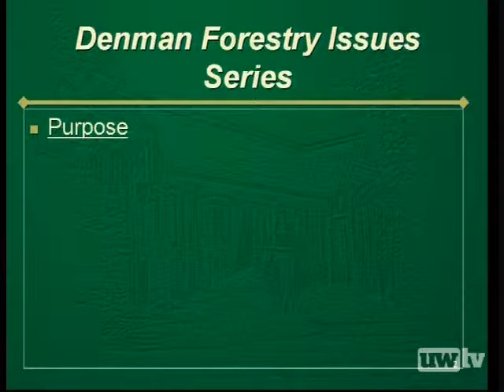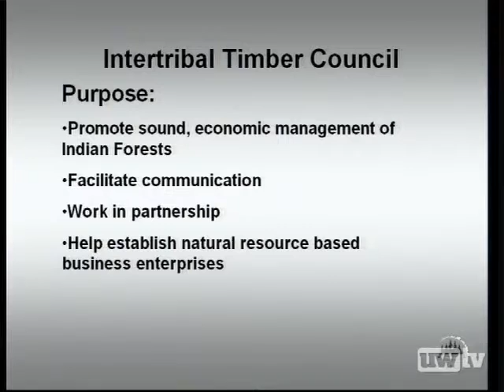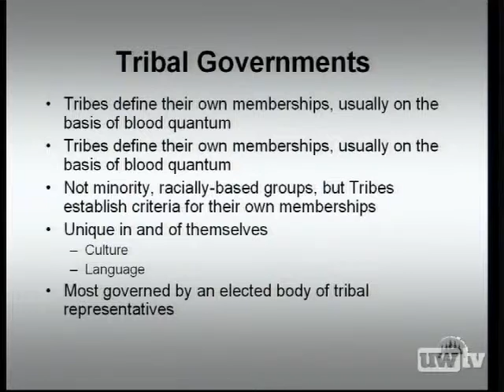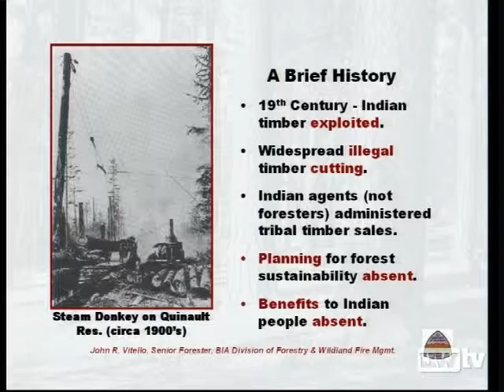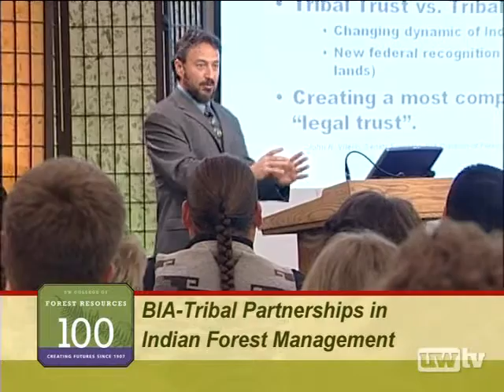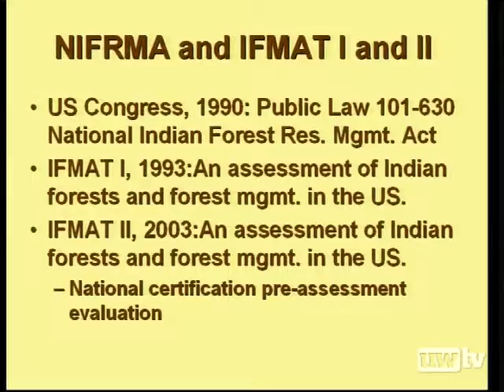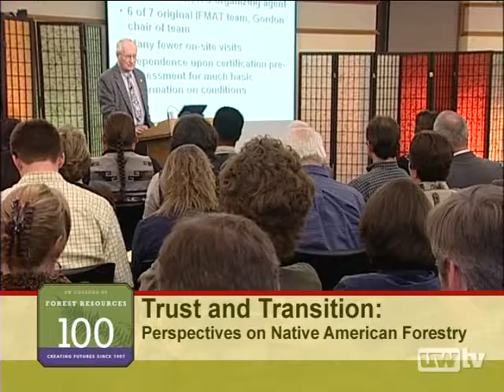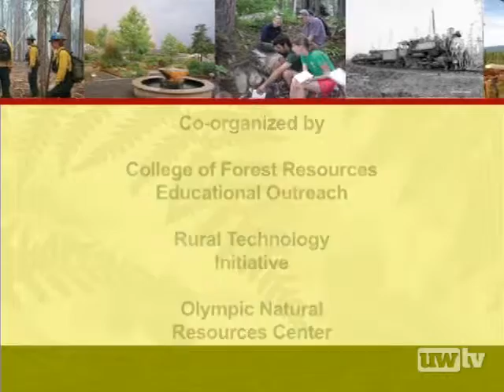Tribal Forestry: Part 1 - National Overview of Tribal Forestry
The theme for this round of the Denman Forestry Issues Series is Trust and Transition: Perspectives on Native American Forestry. Three speakers focus on issues dealing with the stewardship of the natural resources located on the forest lands managed by Native American tribes, across America, in cooperation with the Bureau of Indian Affairs.Nolan Colegrove, of the Hoopah Indian Tribe, is a certified forester with the State of California. Colegrove gives an overview talk that includes background on the Intertribal Timber Council, tribal governments, and tribal forestry.John Vitello, Senior Forester with the Bureau of Indian Affairs in Washington, D.C., gives an overview of Indian forestry, discusses government-tribal relationships, covers some of the complexities of Indian land management, and reviews some accomplishments of Indian forestry with respect to wild land fire management.Jerry Franklin, professor of Forest Ecology at the University of Washington College of Forest Resources, discusses the results of independent assessments of Indian forests and forestry that have been conducted by the Intertribal Timber Council.